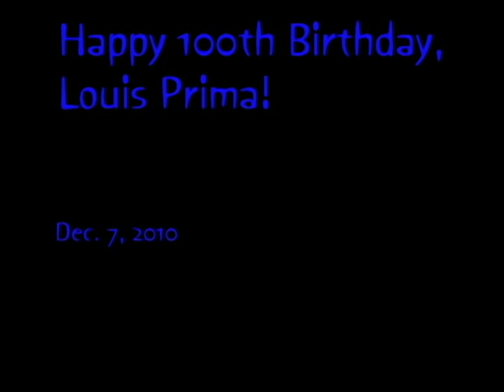Louis Prima Jr. featuring Sarah Spiegel - Hello Lover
In celebration to what would have been Louis Prima's 100th Birthday, Louis Jr. and his excellent band (The Witnesses) play pretty for the people!  Ms. Sarah Spiegel adds a little sparkle to the stage and offers a beautiful set of pipes.  The band members are Sarah Spiegel, Marco Palos, Philip Clevinger, Ted Schumacher, A.D. Adams, Mike Gerbino, Greg Fox, and Ryan McKay.